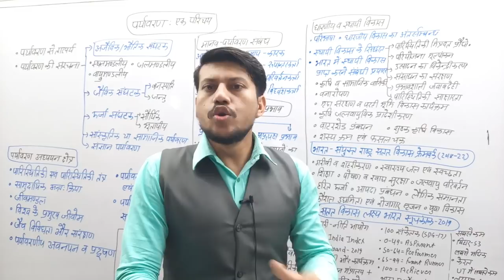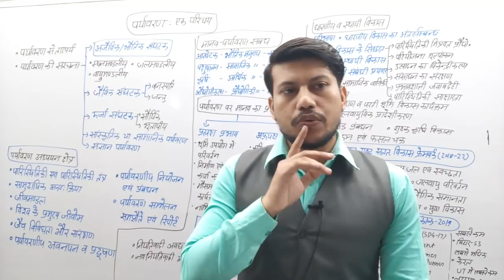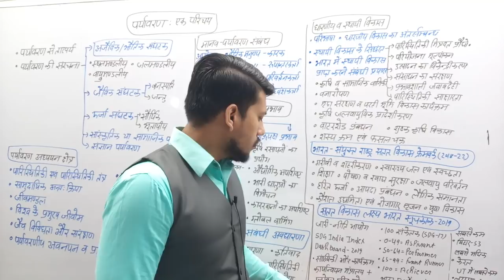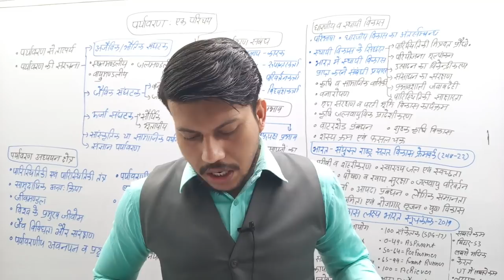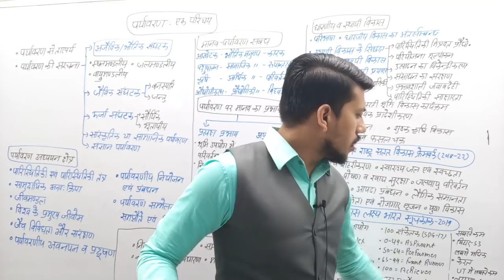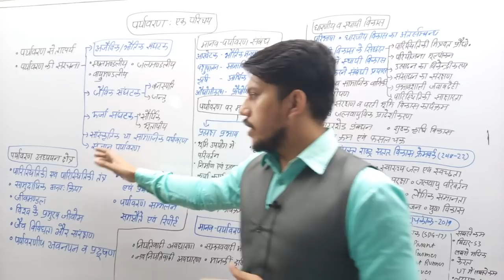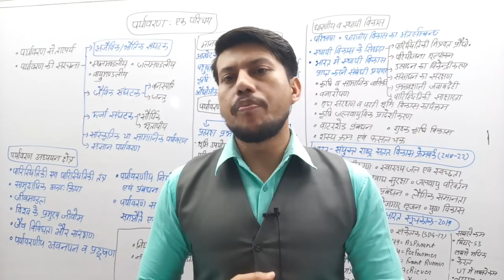Environment@Quick Revision Series@Class-01 पर्यावरण का समग्रता से अध्ययन